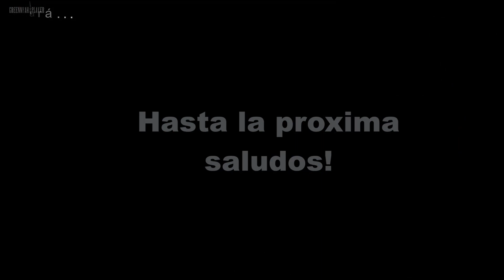STAR WARS JEDI FALLEN ORDER PC, GAMEPLAY 06. ESPAÑOL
Star Wars Jedi: Fallen Order es un videojuego de acción y aventura para un solo jugador desarrollado por Respawn Entertainment y publicado por Electronic Arts, ambientado en el universo de Star Wars. La trama se sitúa entre el Episodio lll: La Venganza de los Sith y el Episodio lV: Una Nueva Esperanza.